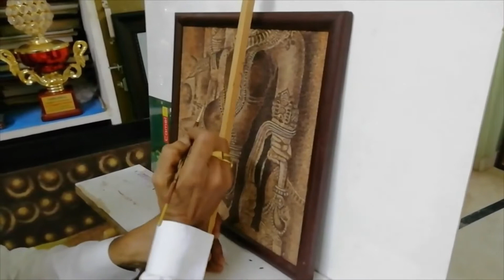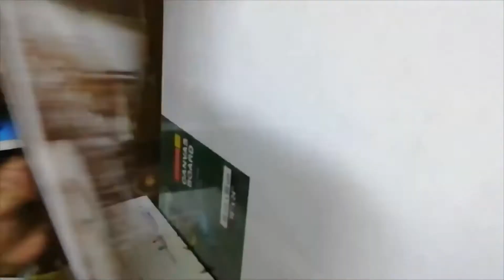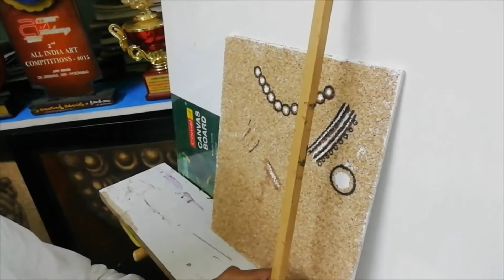Sand Painting By Srinivas Chaganti - Part 4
Part 4: Step By Step Process. How to make a SANDPAINTING